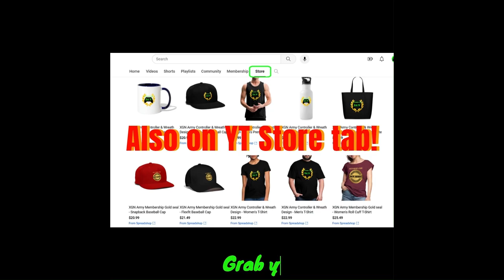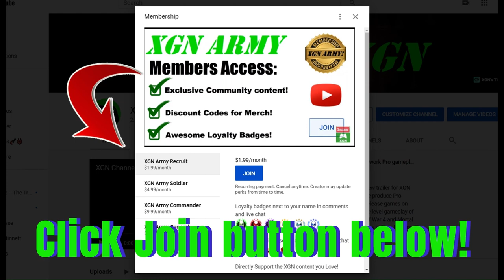MK1 Invasion Season 4 Klone's Jaw gate Rewards in Sun Do Festival!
Mortal Kombat 1 how to unlock Klone's-Jaw gate rewards in Sun Do Festival mesa! You need to beat Mileena final boss fight first, to receive the Klone jaw KEY item, then you can access these gated areas in MK1 Invasion Season 4.